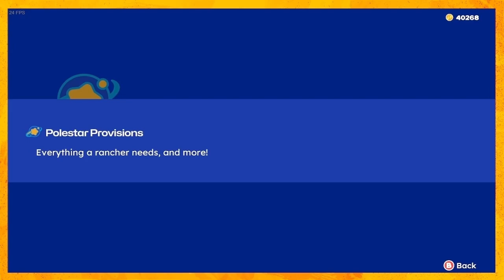TelePlorter Transport | Slime Rancher 2 Part 12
Today, I attempt to sound less like a grandparent telling an old war story and try sounding fast, young and to the point. Talking like this was hell on my throat, though I can't deny it did make this video a lot less boring to listen to. Meanwhile, Teleporters!!!

Intro: 0:00:00
Shit, New Shit: 0:01:00
Slime Care & Feeding: 0:05:25
Mischief Management: 0:06:58
Getting to the Point: 0:17:15
Volcano Expedition 1: 0:22:46
Volcano Expedition 2: 0:59:19
Bee Keeping: 1:27:36
Slime Sea Retirement: 1:34:21
Daily Tasks: 1:43:55
Volcano Expedition 3: 1:49:01
Goal Achieved: 1:54:45
Outro: 2:01:15